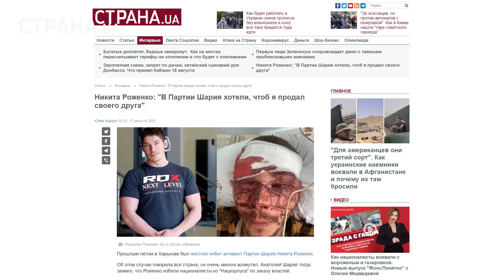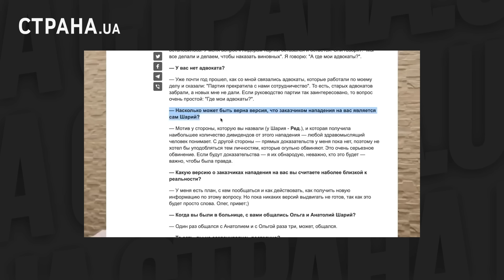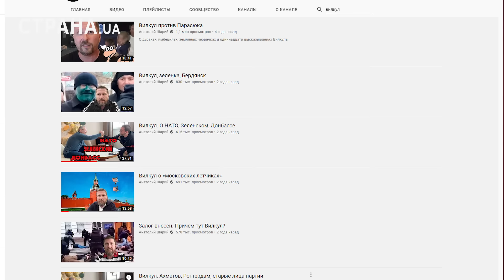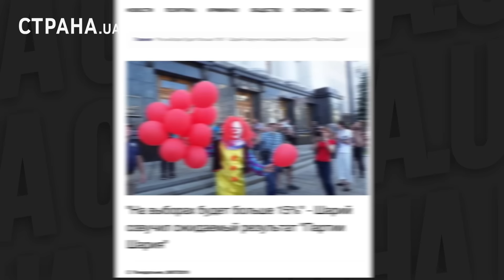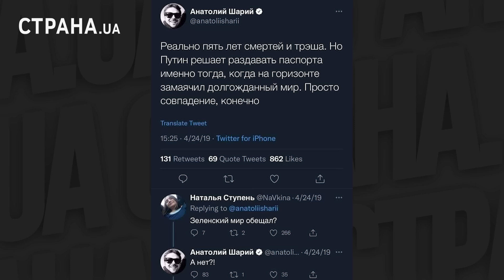Шарий. История одного бизнеса | ЯсноПонятно #1246 by Олеся Медведева